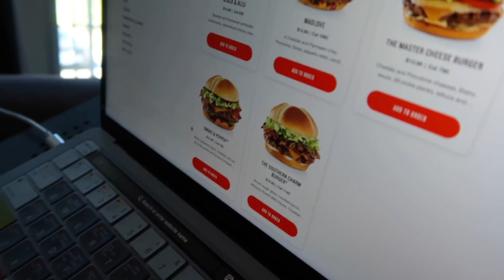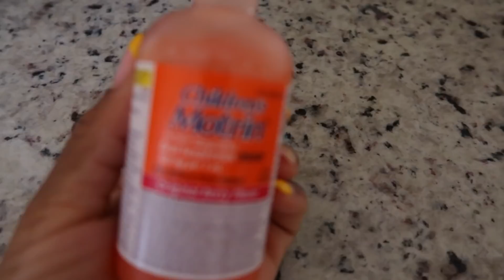THEY DON'T FEEL GOOD. 😢😷🤒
LOCATION: Connecticut (Moving out of state in Summer of 2022)
MY NAME: Kimberly
MARRIED:  No. I’m Single
CHILDREN:  Elizabeth & Edgar
ADOPTED:  Yes, They are adopted (through Foster Care)